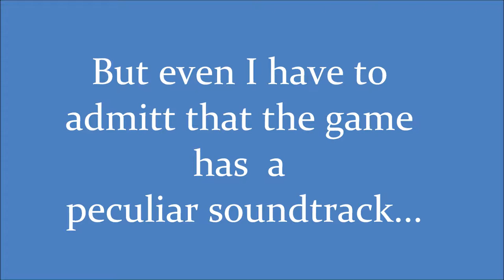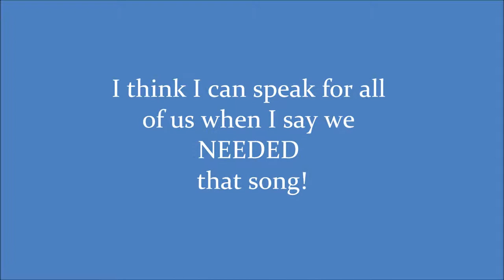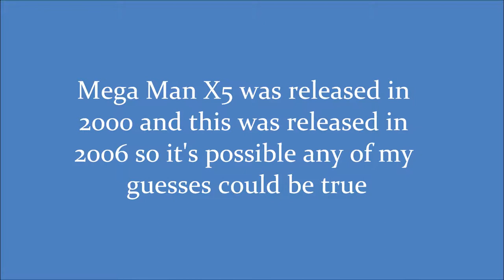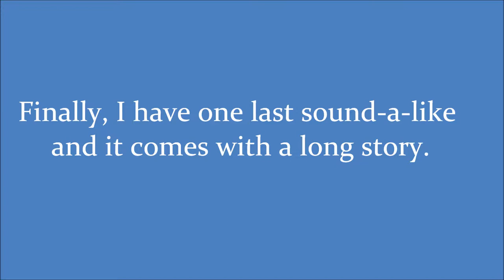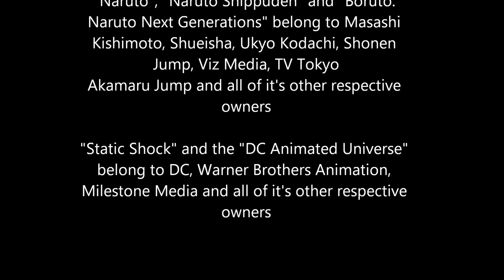One Piece Grand Adventure Music Similarities (0 Subscriber Special!)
I really had fun making this and I hope to make more videos like this.  Make sure to cite your sources.
The secret attack clips are from NoBillsOfCrashDamage
The Static Shock clip from "Bad Stretch" is from Calandra Russell-Lee
The Inner Sakura clip was from trigungunsmoke10

CREDITS

"One Piece" belongs to Toei Animation,
Shueisha, Eiichiro Oda, Shonen Jump,
FUNiamation and all of
"One Piece Grand Adventure" was developed by
Ganbarion and published Bandai Namco Games
The "One Piece Rap" was made by Shawn
Conrad, Josh Kalish and Russell Velázquez

"Golden Warrior Gold Lightan" and "Tatsunoko
vs Capcom" respectively belong to Tatsunoko
Productions and CAPCOM

"Mega Man", "Mega Man X" and "Mega Man
X5" belongs to
CAPCOM
"X vs Zero" was composed by Akemi
Kimura
"X vs Zero" Artwork was created by
"UrielmanX7" from DeviantArt

"Naruto", "Naruto Shippuden" and "Boruto:
Naruto Next Generations" belong to Masashi
Kishimoto, Shueisha, Ukyo Kodachi, Shonen
Jump, Viz Media, TV Tokyo
Akamaru Jump and all of it's other respective
owners

"Static Shock" and the "DC Animated Universe"
belong to DC, Warner Brothers Animation,
Milestone Media and all of it's other respective
owners